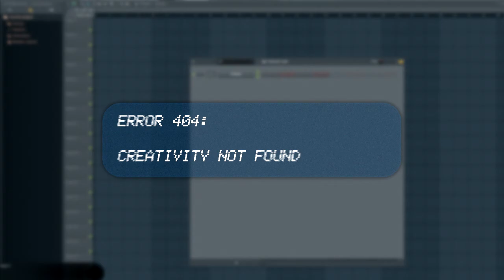m͒̿͌ͩͧê̛ͣ͊̽̔s̋̕sͦa̋ͩ̏ͨ̉g͒́̍͘e͂͜ ͗̾t̴̅̌͊͒͗ͩoͭ ̄̿ͫ̔̆t͂̃ͨ̅͗ͤh̔̾́e͆ͥ̽͟ ͛̓̓̊͛̏̚p̾̂a̢ͫ̂̂ͣͮͤs̕t̃͝